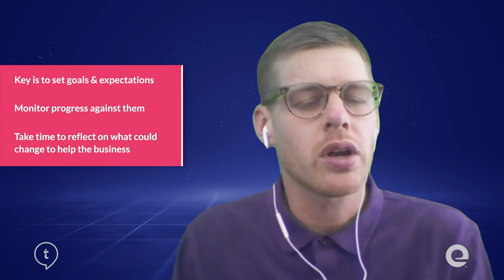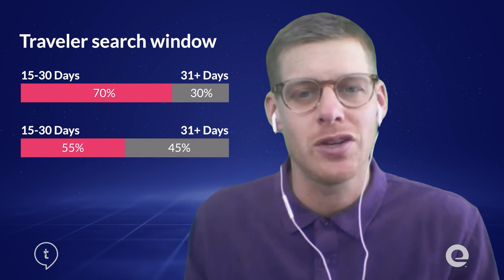Basics & Adoption of Revenue Performance Management Principles for Small, Independent Hotels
Vikram Singh, Digital Marketing & Revenue Optimization Specialist, and Chris Baniewicz, Senior Manager, Revenue Performance Solutions at Expedia Group, join André Baljeu to share their expertise and practical tips: What are the basics of Revenue Management for hotels? Why is Revenue Management important for hotels and accommodation providers? How can hotels best adopt Revenue Performance Principles into their strategies to drive market share growth and profitability? What is there to know about Forecasting, Pricing, Distribution, and Market Segmentation?

Time Stamps:

00:43 - Understanding Revenue Management
02:11 - Why is Revenue Management Important?
04:40 - Understanding Forecasting
06:36 - Forecasting Tips
08:20 - Keeping Accurate Records
11:17 - Making use of Historical Data
13:09 - Utilizing various Data Sources
15:24 - Taking Events, Holidays & Seasonality into Account
17:47 - Keeping an Eye on Industry Trends

Also find supporting content on REVENUE PERFORMANCE MANAGEMENT BASICS FOR HOTELS on techtalk.travel:

Podcast l Revenue Performance Principles for Independent Hotels with Vikram Singh and Chris Baniewicz

Article l Understanding & adopting the basics of Hotel Revenue Management

Expedia Group is a Founding Member at techtalk.travel.